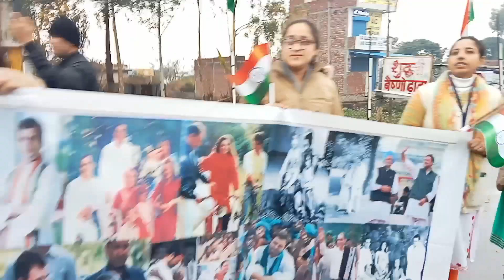Jammu में आते ही क्या Rahul Gandhi ने जैकेट पहनी सच्चाई जान लो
Bharat Jodo yatra Punjab
Bharat Jodo Yatra kha par hai
Rahul Gandhi paidal Yatra
Rahul Gandhi Jammu Kashmir
mlm vlogs
come on jeetu
Aaj Tak live
oneIndia
NDTV RAVISH KUMAR
public meeting live